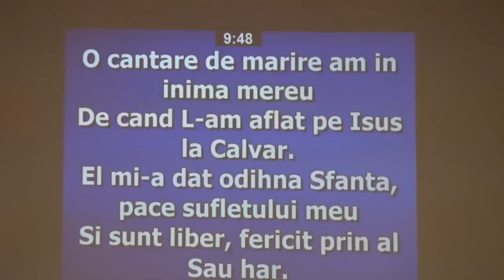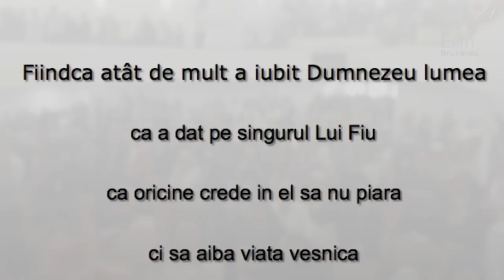Serviciul divin 07.05.2017 dimineata